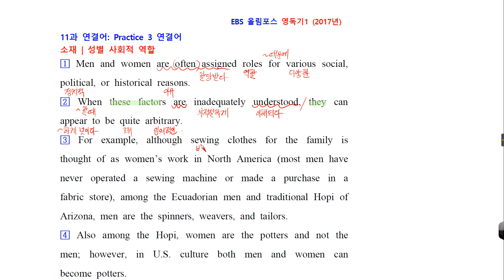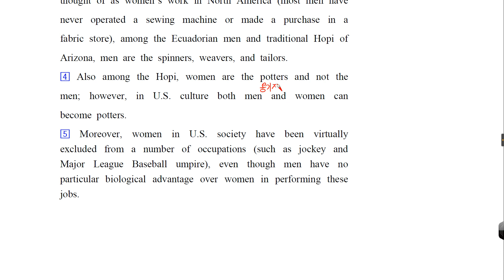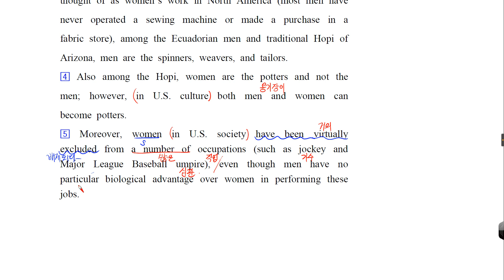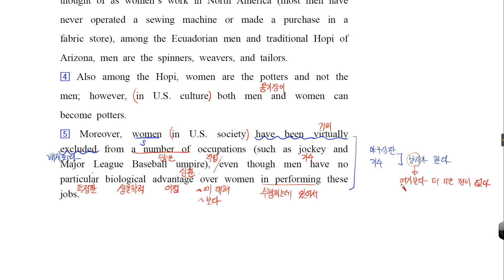EBS 올림포스 영어독해의 기본1 17년 11 연결어 P3